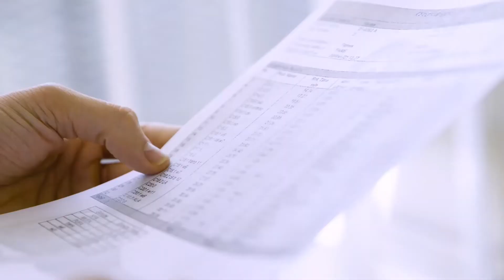Enefull (Lychee Polyphenols) - Silver Quality Award 2022 from Monde Selection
Enefull (Lychee Polyphenols) was awarded with a Silver Quality Award 2022 by Monde Selection's independent Jury of experts.  Since 1961, Monde Selection is the Quality Institute that offers a global evaluation of consumer products worldwide. According to the type of product, the evaluations include a sensory, scientific and legal analysis.